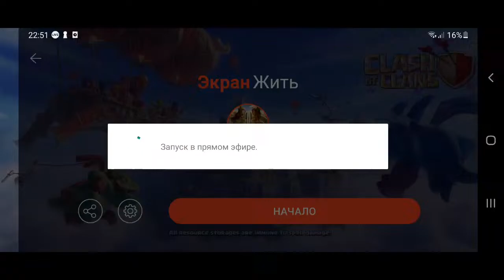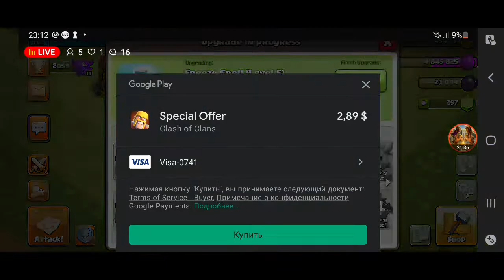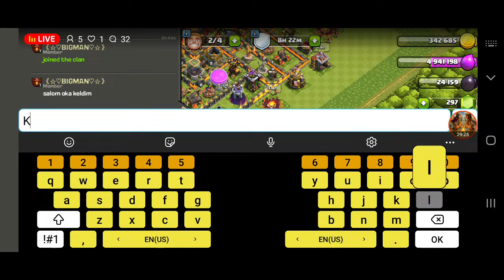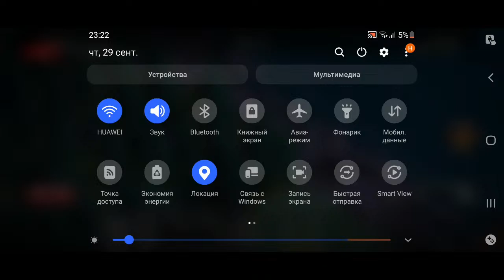Clash Of Clans | Baza Kuchaytirish | 1 - Kun